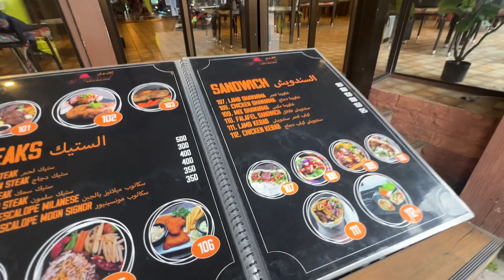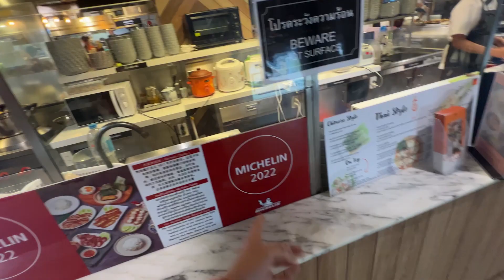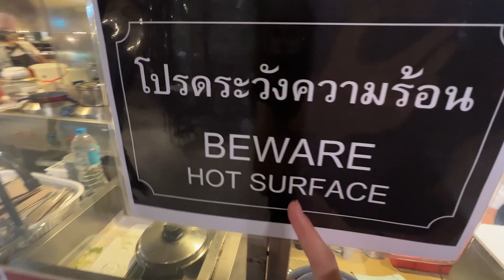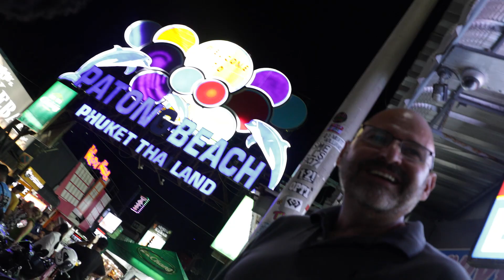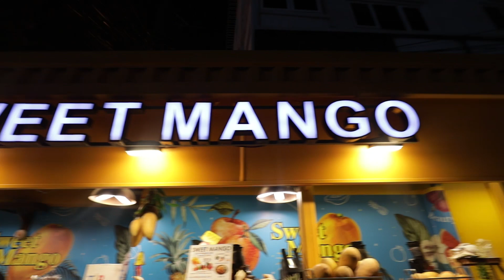I Survived on $10 for 24 hours in Thailand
Today, i started off in a very popular place located in Phuket, Thailand by the name of "Patong Beach"

If you have been to Thailand, then you must know what the famous Phuket Island is.

Well today I will show you what only $10 can get you... I promise you will be surprised

My other social medias are